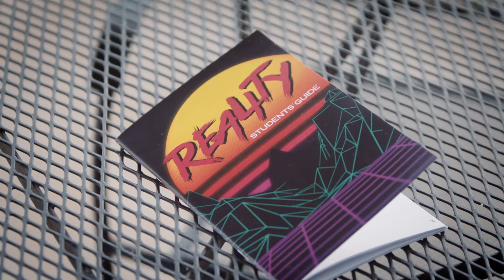CAPITOL FALL RETREAT 2019 - RECAP